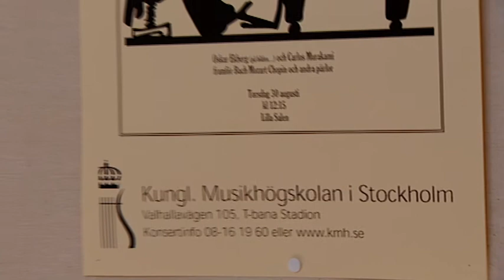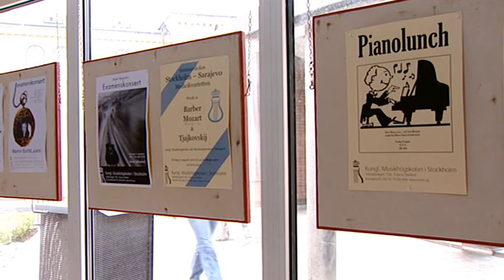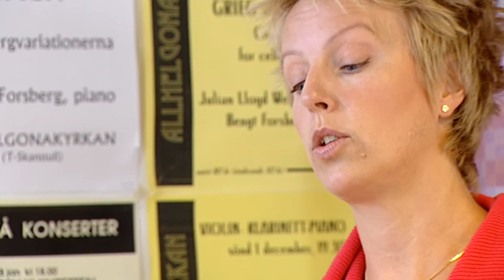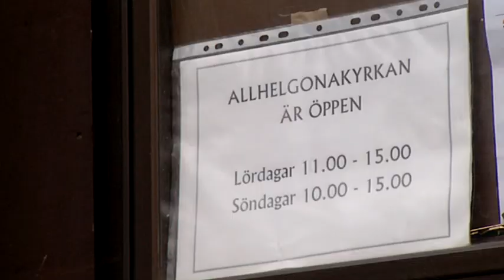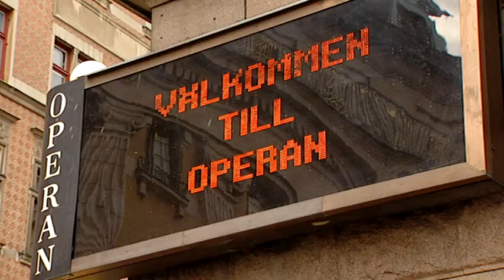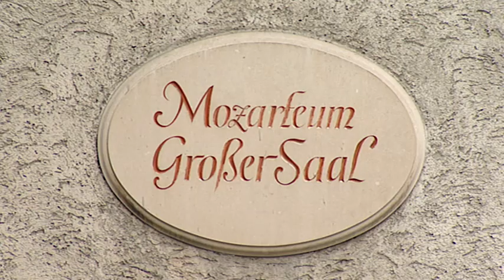Anne Sofie von Otter: Profile of the superlative Oktavian in Der Rosenkavalier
Anne Sofie von Otter is widely considered to be the greatest mezzo-soprano of her generation. Filmed in Sweden, London, Paris and Salzburg, this profile combines interviews, performance extracts and archive material and also accompanies Anne Sofie to her idyllic country home in Sweden where she likes to spend time off with her family.

The framework for the film is provided by one of the highlights of Anne Sofie’s career, her performance as Octavian in Richard Strauss’s Der Rosenkavalier for Carlos Kleiber. Felicity Lott who was the Marschallin in the same production contributes to the program.

Performance extracts featuring Anne Sofie come from Abbatini’s La comica del cielo - her first professional stage appearance; a Robert Wilson production of Gluck’s Alceste; Sven David Sandstrom’s modern opera Staden; Ravel’s ShkhCrazade; and Handel’s
Pasticcio. In a rousing finish, she is captured taking part in a spirited rendition of Offenbach’s Duo des Alsaciens during a much-acclaimed concert at the Theatre du Chatelet in Paris.

Original title: Anne Sofie von Otter - A Northern Star

Documentary by Reiner E. Moritz.